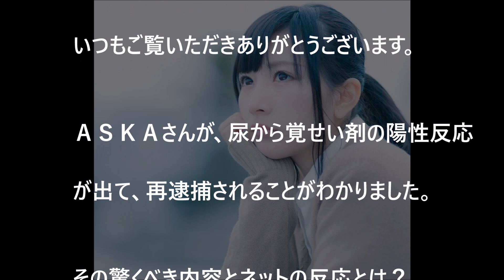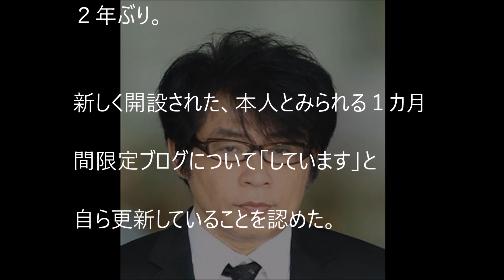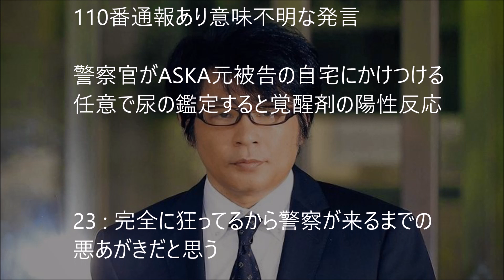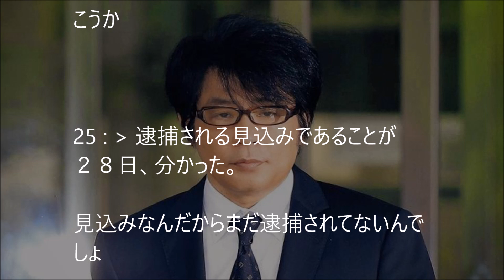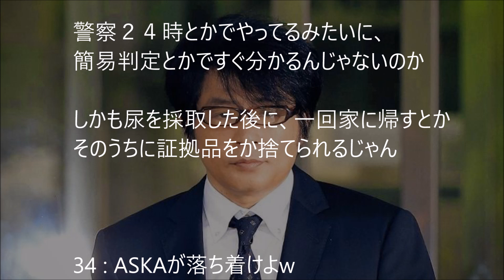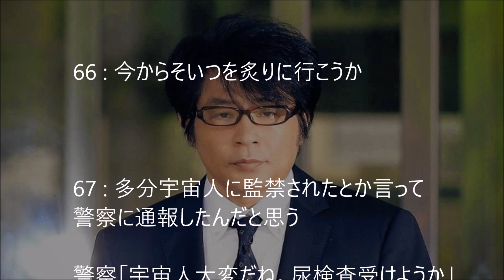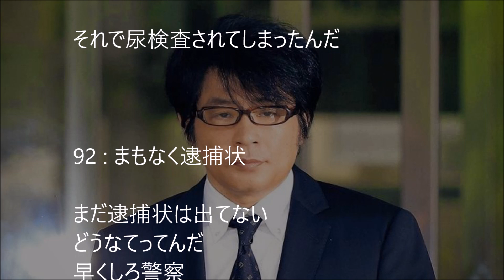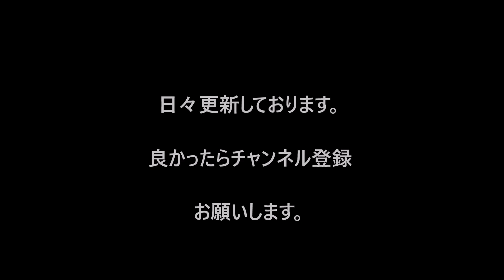【激震】ＡＳＫＡ元被告「覚せい剤使用容疑」で再逮捕！世間の反応は？/ASKA is the use of stimulant charge; again to an arrest!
（関連動画）
ASKA 復帰！ライブ、逮捕後初ステージ「素直に嬉しい」・執行猶予中の出演に批判的な声も？武井壮、ホラン千秋

【悲報】「ローカル路線バス乗り継ぎの旅」太川・蛭子卒業の驚きの理由とは！？

【悲報】和田アキ子”紅白落選”をラジオで悔しがるｗ 「今年は紅白見ない! 日本を出たい!?」

【衝撃】川島なお美は誤診で殺されていた！遺著でわかった驚愕の事実とは！？